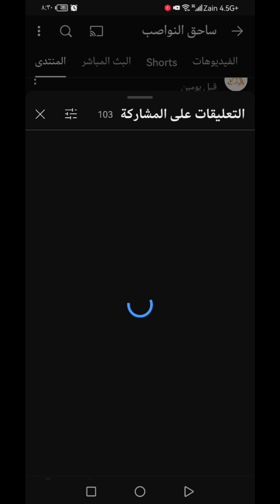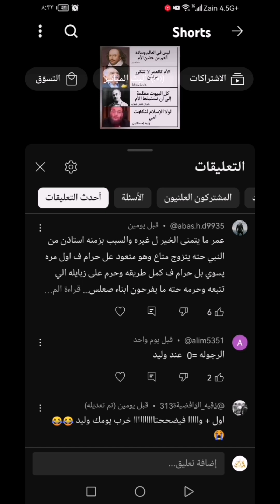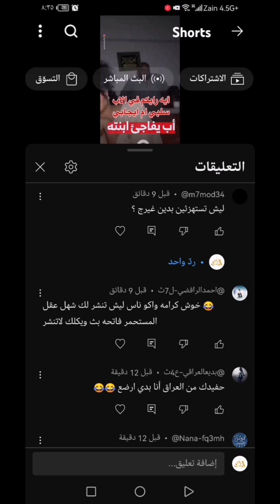اتهمني بالكذب وجائه الرد 🔥